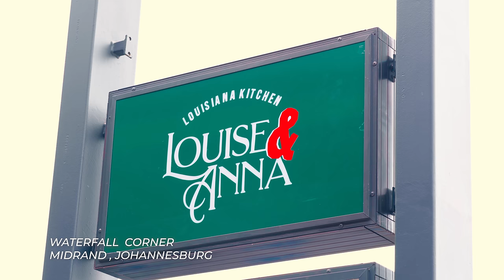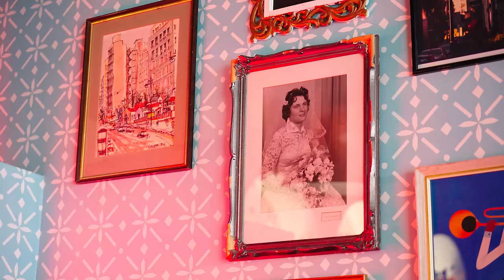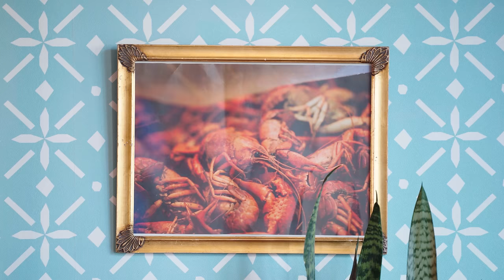Minnie Dlamini in an Awkward Date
Lasizwe goes on a date with Minnie

Minnie Dlamini, South African on-air personality, actress, model & producer, has agreed to go on a quirky and super cute date with Lasizwe.

Threads: Lasizwe

Shoutout to Amelia Dimoldenberg for the IB ​⁠( @AmeliaDimoldenberg )